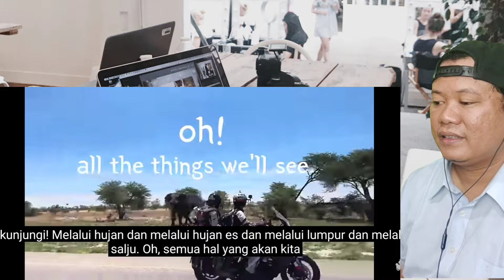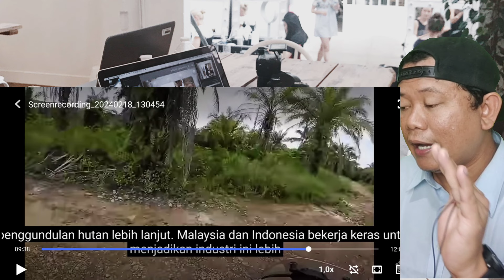AMERIKA MALU‼️SETELAH MELIHAT SEMUA KEBENARAN INI DATANG DARI MALAYSIA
For those who do not want your video to be reacted to by this channel, please contact the email listed below

Bagi yang tidak berkenan jika video anda di reaction oleh channel ini silahkan menghubungi email tertera di bawah ini

Kredit To
PIXABAY